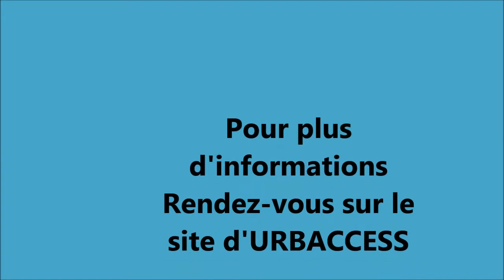Vieillissement de la population et Adaptation de l' Habitat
Extraits du débat animé par Julien Beideler - Rédacteur en chef Le Moniteur - sur l'adaptation de l'Habitat au Salon URBACCESS ayant eu lieu les 12 et 13 février 2014 au CNIT de La Défense à PARIS. Intervenants :
    Muriel Boulmier - Directrice Générale du groupe Ciliopée
    Anne Saint-Laurent - Directrice de l'Action Sociale Agirc-Arrco
    Jacky David - USH